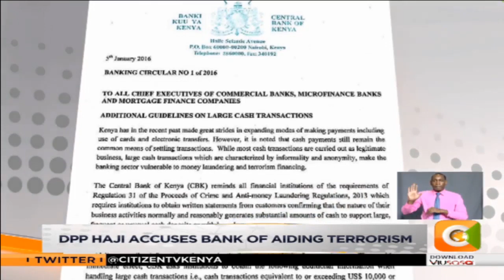DPP Haji accuses DTB bank of aiding terrorism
The director of public prosecutions Noordin Haji has linked Diamond Trust Bank to terrorism after failure by the bank to report suspicious transactions. This comes just days after the lender’s Eastleigh branch manager was charged with failure to report banking activity that led to the terror attack at 14 riverside in Nairobi.